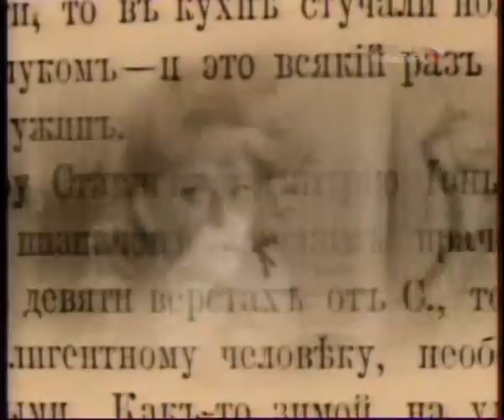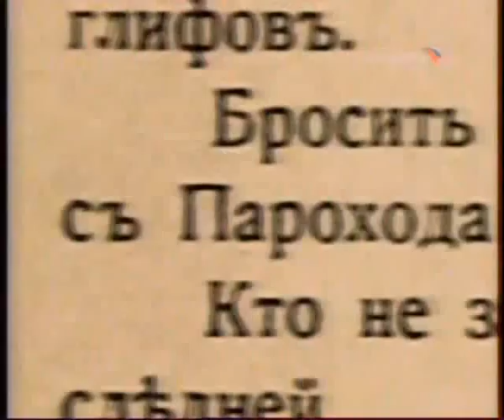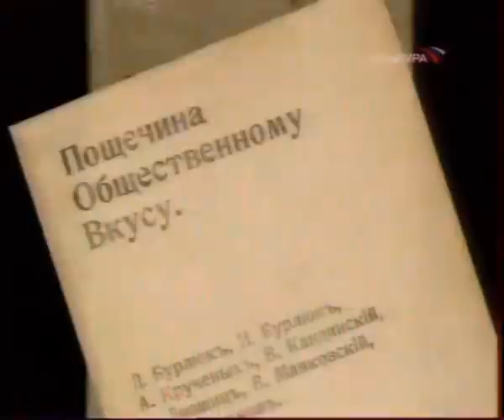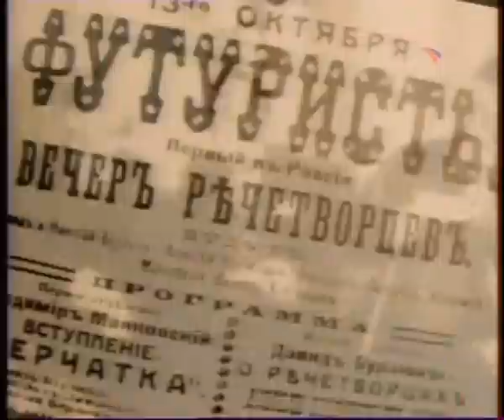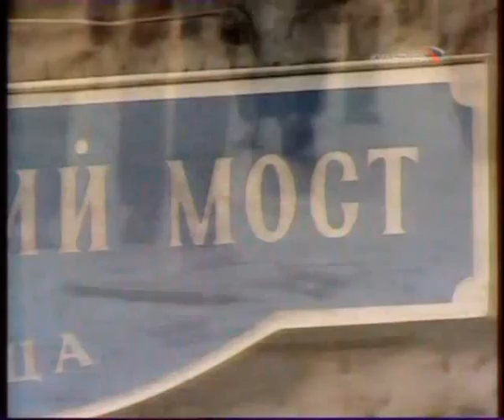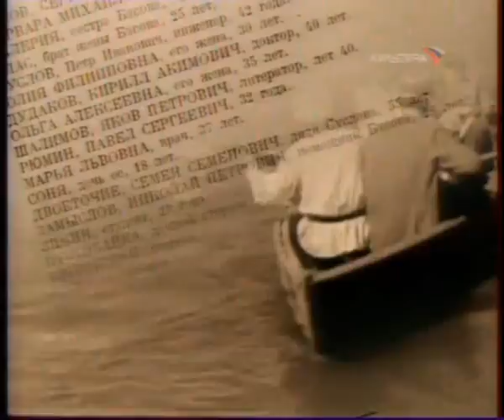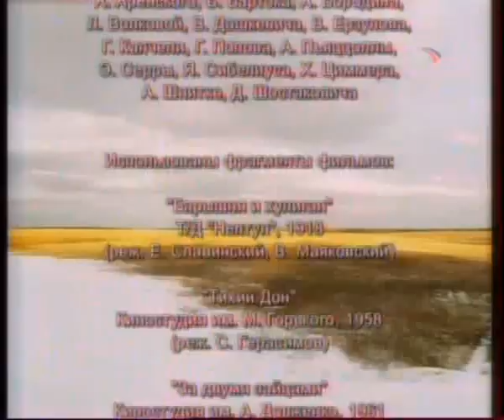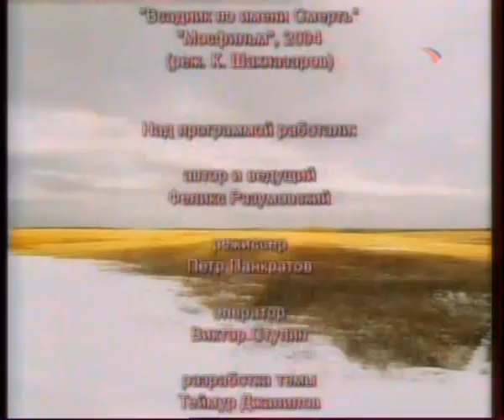Вершины и бездны Серебряного века 12